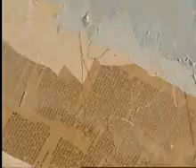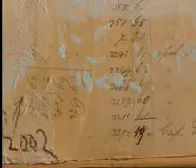Lidija Šeler.flv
Lidija Šeler, HTV, Skica za portret